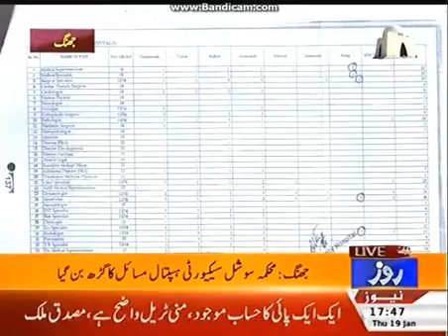Media Coverage on RTI Jhang 23 1 2017